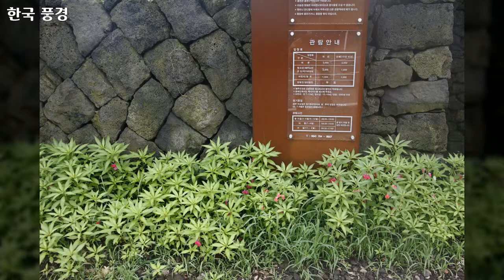38 대한민국 풍경, Korea landscape, 104개 대한민국 사진, 신미식 작가, 공유마당